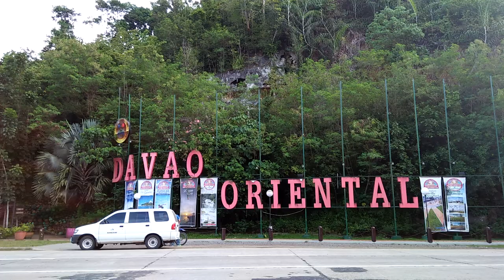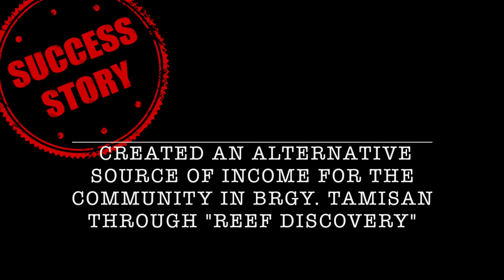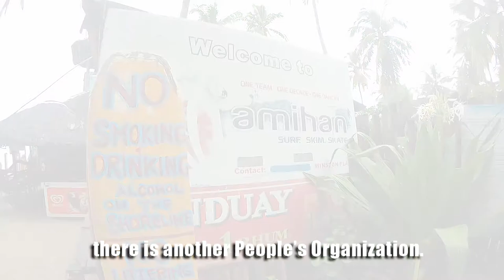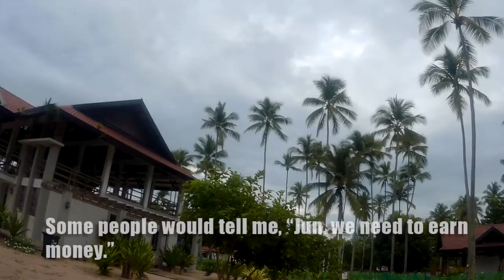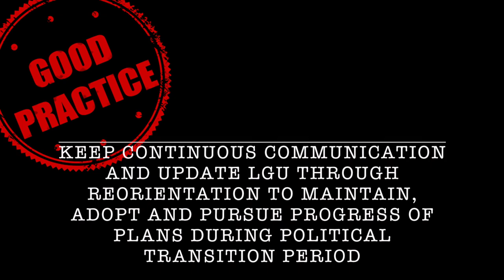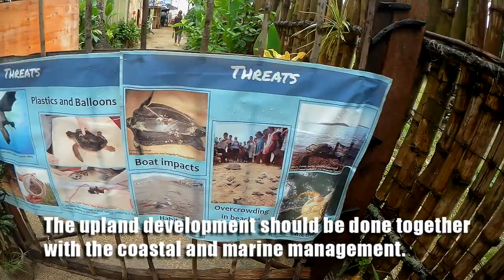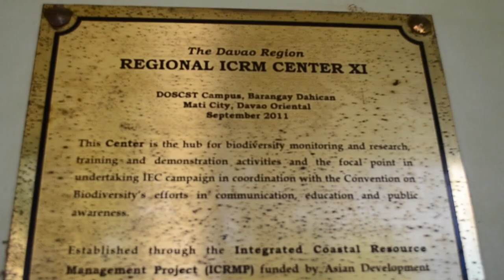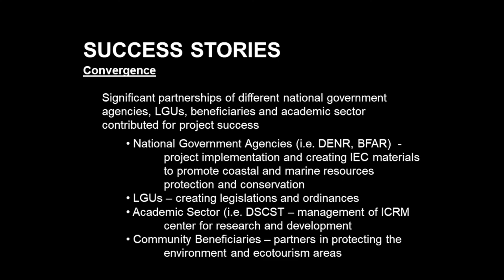Forum on Lessons Learned, Good Practices, and Success Stories of ICRMP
Integrated Coastal Resources Management Project (ICRMP) lessons learned, good practices, and success stories in Mati, Davao Oriental